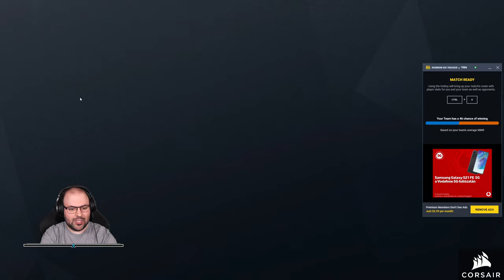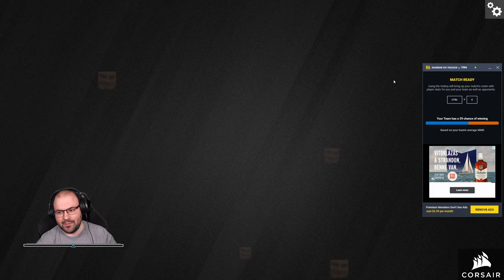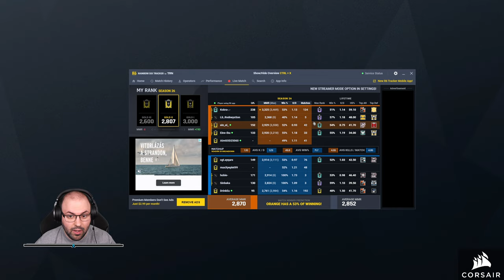Rainbow Six Siege: Vector Glare (2022. 08. 17)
Időbélyegek:

00:00:00 - Beköszönés
00:05:07 - 1. meccs: Oregon (Ranked 1M)
00:42:26 - 2. meccs: Chalet (Ranked 1M)
01:21:06 - 3. meccs: Kafe Dostoyevsky (Ranked 1M)
01:58:41 - 4. meccs: Coastline (Ranked 1M)
02:39:04 - 5. meccs: Border (Ranked 1M)
03:10:49 - Elköszönés